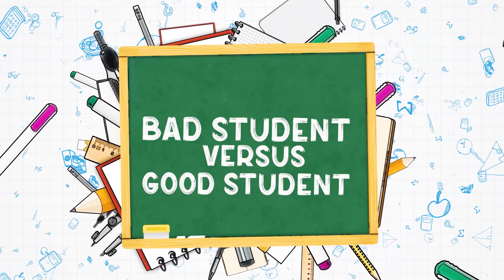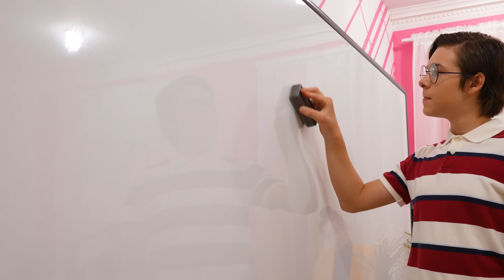الطالب الجيد مقابل الطالب السيئ | مواقف مضحكة بين الخير والشر